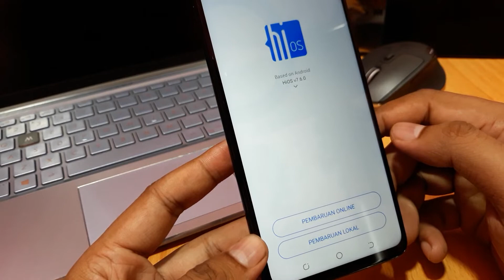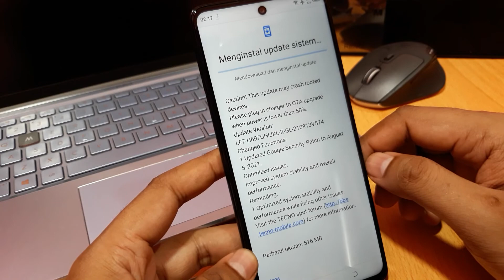Cara update perangkat lunak hp tecno pova neo, pop 5 lte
Cara update perangkat lunak hp tecno pova neo